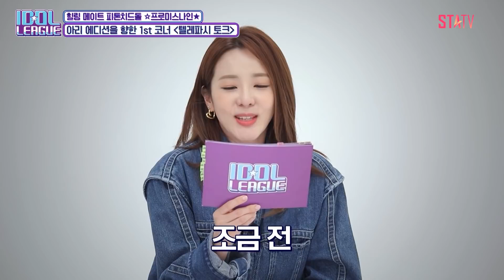[ENG] 아이돌리그에서 애교 동료를 찾은 여친여치니 박지원｜아이돌리그 선공개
💜ENG SUB ON💜

통했다❣️ 프로미스나인과 함께 텔레파시 Talk & Talk📞
💟 9월 25일 토요일 저녁 8시 (KST / ENG SUB)

아이돌을 응원하는 '아이돌's 워너비 핫플' 아이돌리그❤️
매주 토요일 저녁 8시 STATV 에서 확인하세요 :)

Every Saturday at 8 p.m. (KST), the full version of Idol League will be released with Eng sub.

✔ STATV 채널 번호 안내
📺 KT Olleh tv 89 📺 SK Btv 137 📺 LG U+tv 99